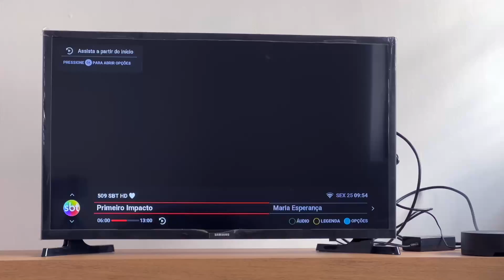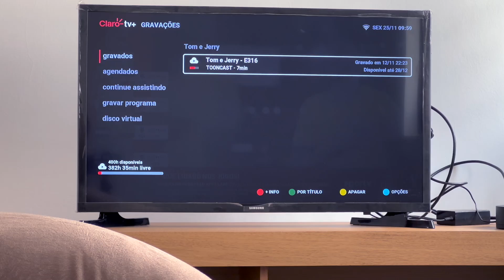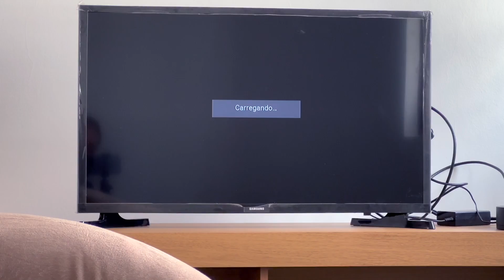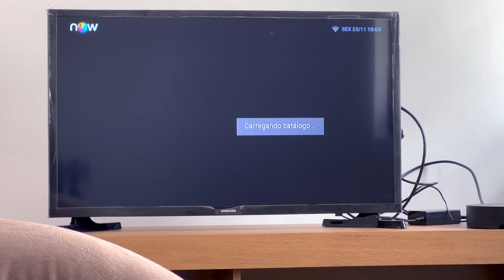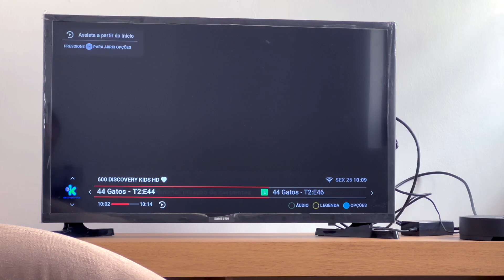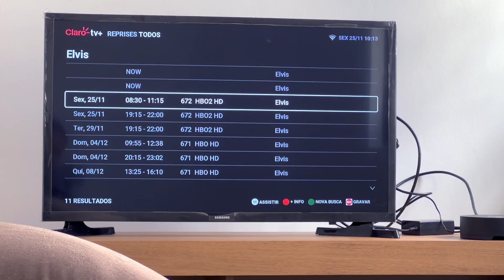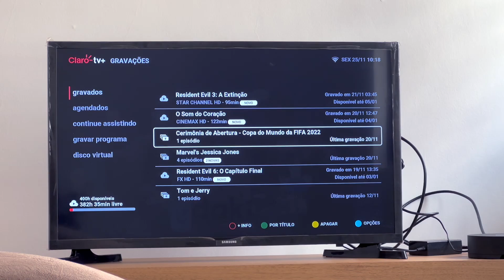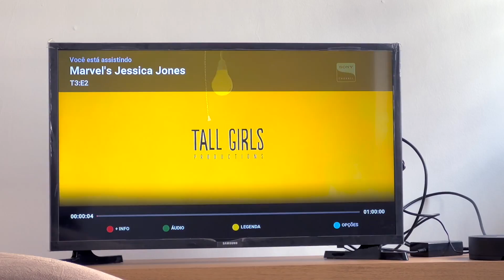Assinar TV AINDA vale a pena? Qual a melhor? Claro TV? DGO? Sky?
Será que a TV por assinatura já era? Por que alguém assinaria um serviço desses atualmente, onde existem concorrentes como Netflix, Globoplay, etc? A TV por assinatura está evoluindo muito, com funções extremamente interessantes, enquanto os preços estão caindo, o que torna o negócio atrativo novamente. Se você acha que a TV por assinatura é inútil ou é favorável a serviços de "TV sem pagar", tenho boas notícias:

TECNOLOGIA | ALEXCOIMBRA
Tutoriais, Dicas, Marketing e Cultura

▼ SIGA/CURTA ▼